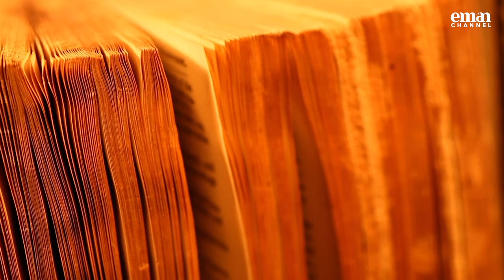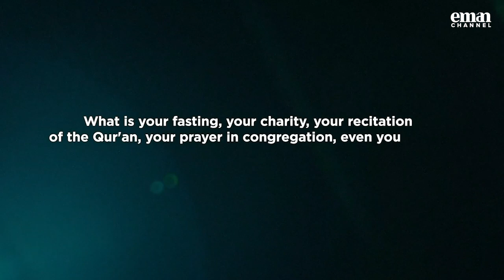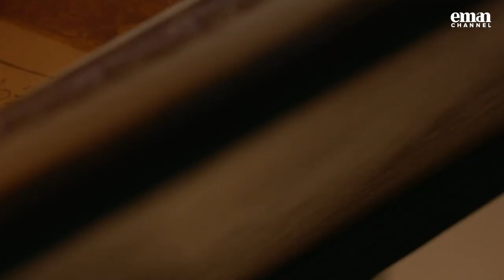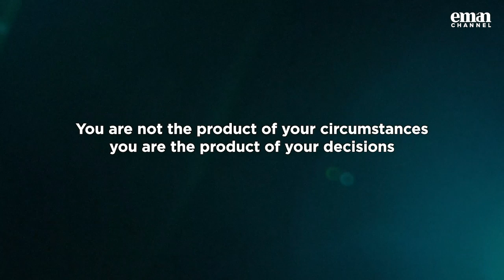[Ep 8] The lives of the four Imams - Imam Ahmad (Ali Hammuda) - [Urdu / Bangla / Turkish Subs]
Take a step back and observe the timeline of Islamic history and you will not fail but to be amazed at Allah’s plan. How Allah decreed that 'Uthman would play a key role in the preservation of the Qur'an,  to how Allah sent incredible individuals with unmatched intellects who would memorise vast chains of transmission and formulate a science to assess the authenticity of each chain.

Similarly, Allah decreed the birth of just four individuals spanning a short period of time, who would become the founders and preservers of Islamic jurisprudence that the overwhelming majority of the Muslim Ummah would follow for centuries afterwards and even to this day.

These exemplary men are Imams Abu Haneefa, Malik, Ash-Shaafi’i and Ahmad, the earliest of the four being Imam Abu Haneefa.